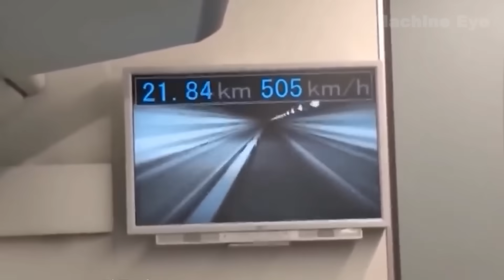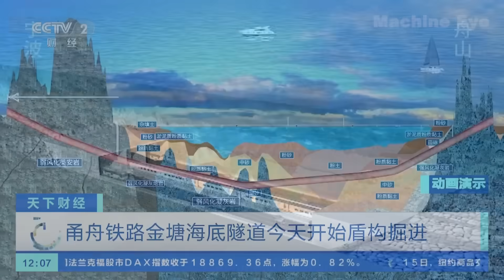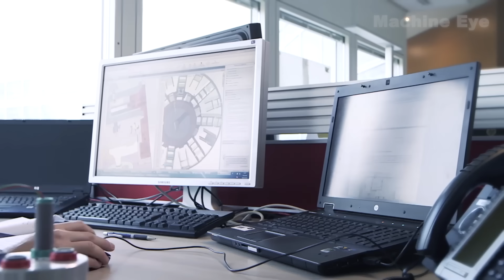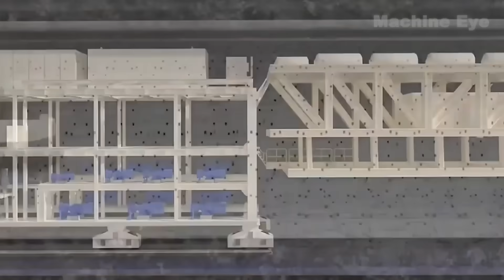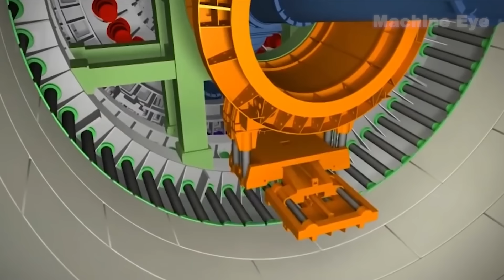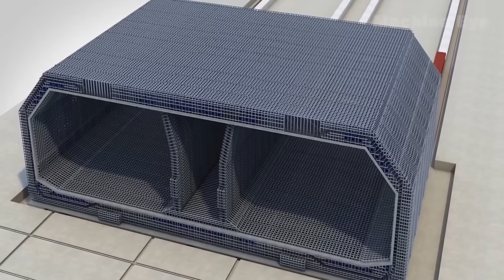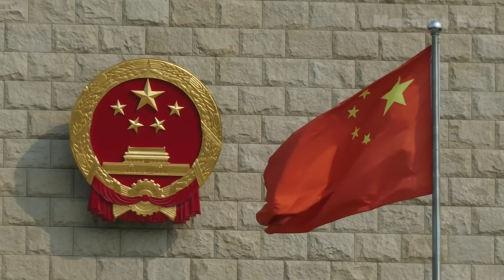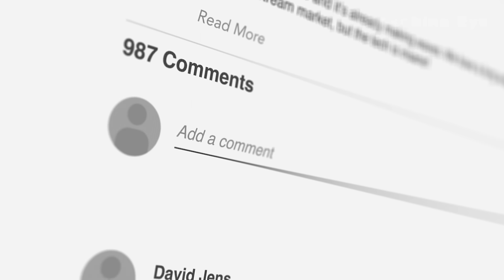China’s New Undersea Tunnel Is So Extreme…Americans Can’t Even Imagine!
Today we dive deep into China’s mind-blowing mega projects — from the world’s longest undersea high-speed rail tunnel to cross-sea bridges that stretch for dozens of kilometers, and from record-breaking dams to futuristic canals. These are not just construction projects — they are engineering miracles reshaping the entire world.

🚄 China has already built 45,000 km of high-speed rail, more than the rest of the world combined. 🌊 Its Hong Kong–Zhuhai–Macau Bridge is hailed as one of the “Seven Wonders of the Modern World.” And the upcoming Jintang Undersea Tunnel pushes human engineering to its absolute limits — deeper, faster, and longer than anything the U.S. has ever attempted.

While America debates infrastructure bills, China is out there building the future with cranes, concrete, and unstoppable ambition. Some call it progress, others call it reckless — but one thing is certain: the world will never look the same.

👉 What do YOU think? Are China’s mega projects the dawn of a new era, or a gamble too big to risk? Drop your thoughts in the comments, and don’t forget to like, subscribe, and hit the bell so you never miss our next deep dive into the most jaw-dropping projects on Earth.